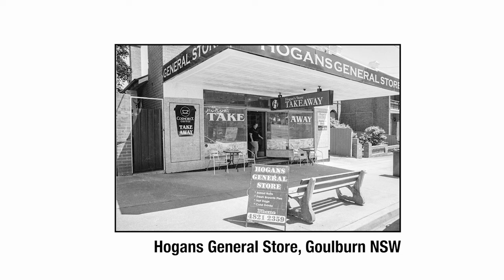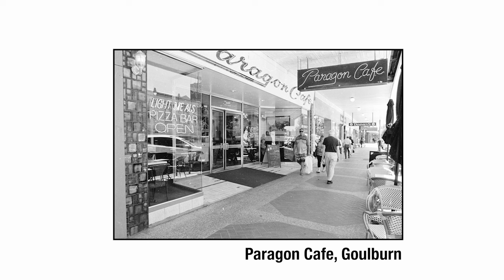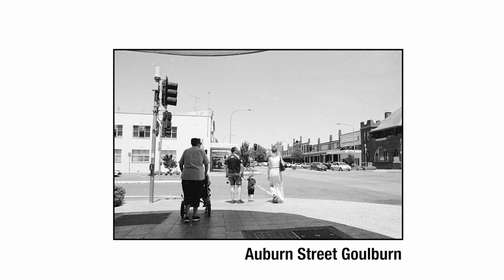Kodak Tri-X film, Canon EOS 630, EF 28mm f2.8 lens: a POV street walk through Goulburn, NSW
A black & white analog photography street walk through Goulburn NSW with a Canon EOS 630 film camera and Kodak Tri-X film, and a Canon EF 28mm f2.8 lens.